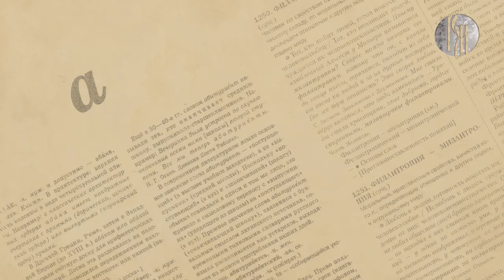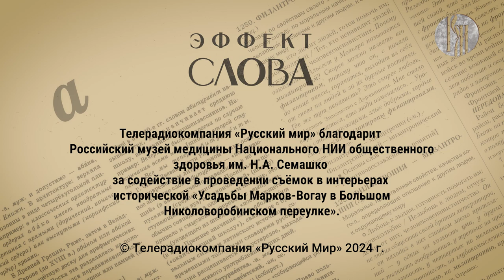Эффект слова: гол как сокол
Что означает выражение «гол как сокол»? Как оно связано с птицей соколом? С этим вопросом в нашу редакцию обратился Джордже Йованович, студент 4-го курса филологического факультета Белградского университета. Обычно, упоминая это словосочетание в разговорной речи, мы имеем ввиду бедность или скудность. Но как получилось, что хищная птица с длинным клювом и сильными, острыми крыльями стала отражением бедности? Расскажем в свежем выпуске программы «Эффект слова».

Геннадий Геннадьевич Слышкин - доктор филологических наук, профессор, заведующий научно-исследовательской лабораторией «Лингвобезопасность и психология информационного воздействия» Президентской академии.